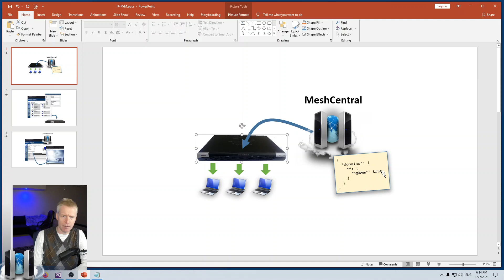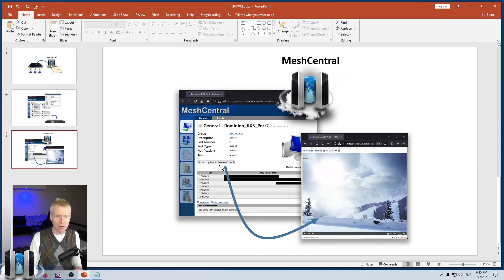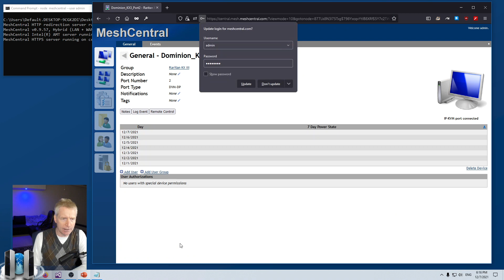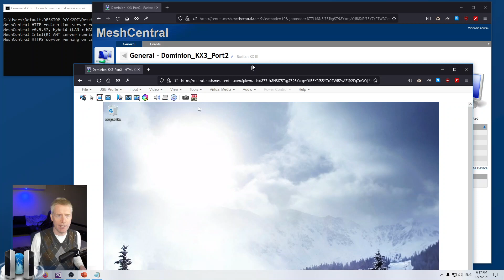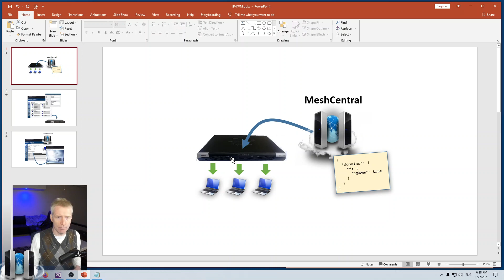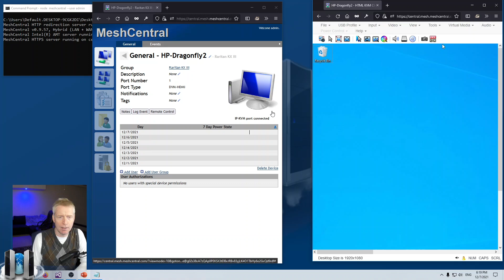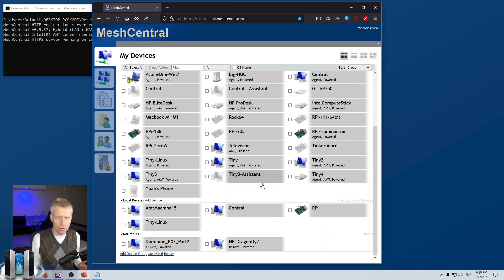MeshCentral - IP-KVM Support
MeshCentral can connect to IP-KVM devices. The first device to be supported is the Raritan KX III series. This allows users to remotely control devices regardless of the operating system state.

00:00 - Introduction
00:32 - What is a IP-KVM device?
01:18 - Overview slides
02:09 - Demonstration
02:26 - Adding a IP-KVM device group
03:29 - KVM port monitoring
04:32 - KVM remote control
05:03 - Secure forwarding
05:44 - KVM port busy icon
06:38 - KVM session event log
07:40 - Conclusion